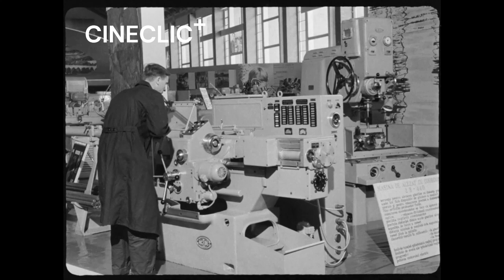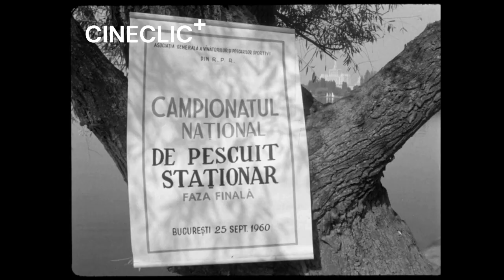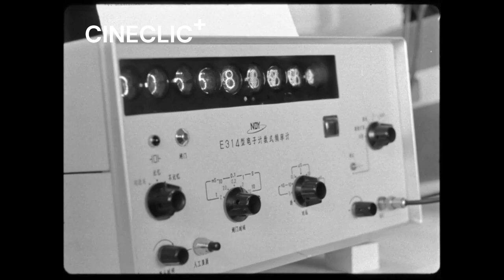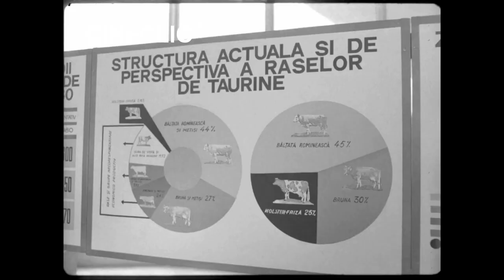Parcul si lacul Herăstrău